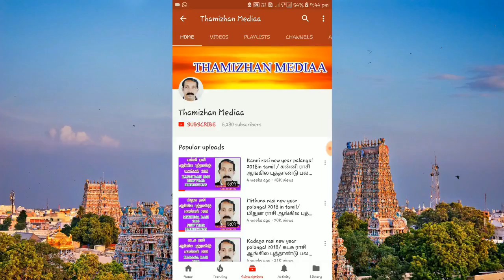படுக்கையறை வாஸ்து சாஸ்திரம் | வாஸ்து ரகசியங்கள் | vastu sasthiram in tamil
ஒரு வீட்டின் அமைப்பிற்கு உதவும் வாஸ்து சாஸ்திரம்தான், கணவன் மனைவி தாம்பத்திய நிலைக்கும் உதவியாக இருக்கிறது. தவறு செய்யவும் தூண்டுகிறது. இதைப் பற்றிய விளக்கம்